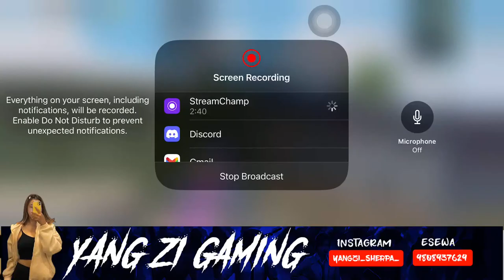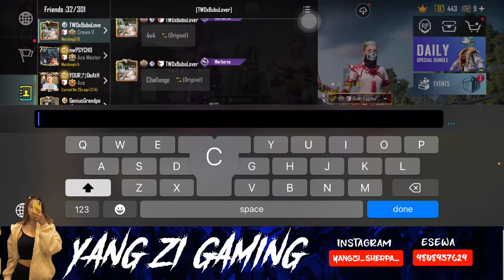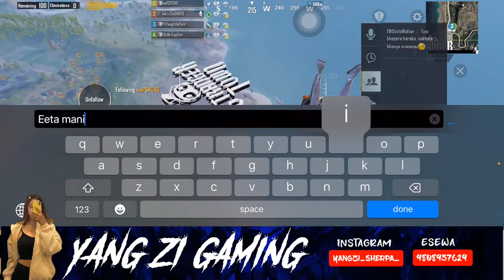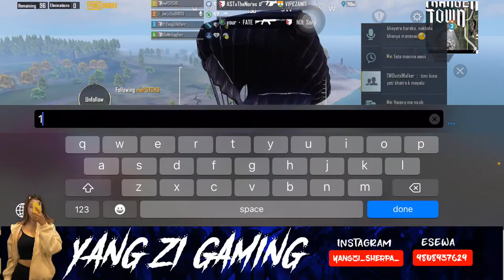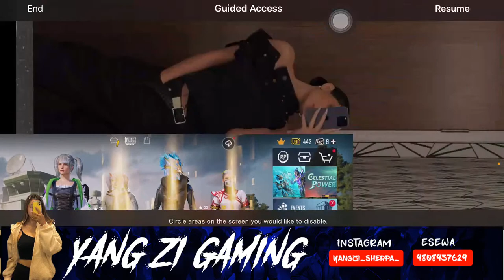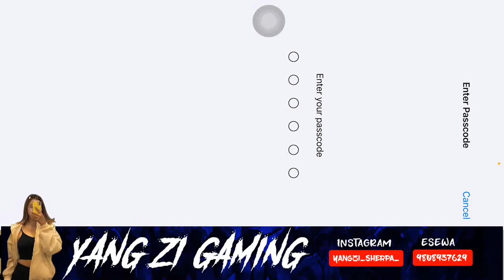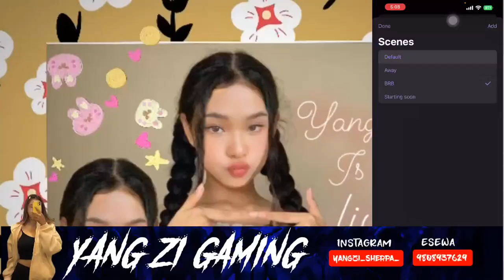WATCH THIS if you Love Intense Matches And Close Fights 🤒😱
Hello Guys  Welcome to my live stream 💜